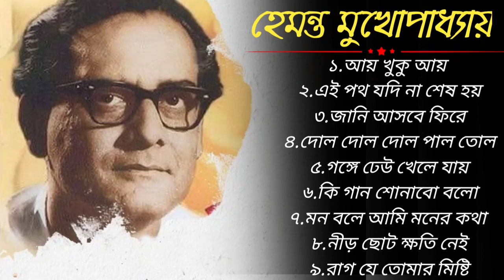হেমন্ত মুখোপাধ্যায়।। Hemanta Mukhopadhyay Bengali Songs II Best of Hemanta Mukherjee Song